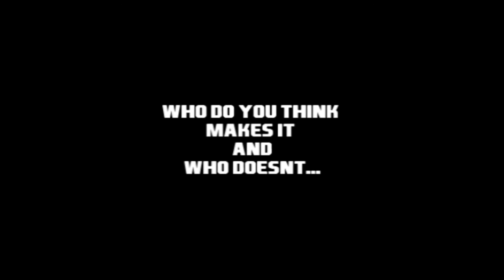NHL 2012 Playoffs Prediction's